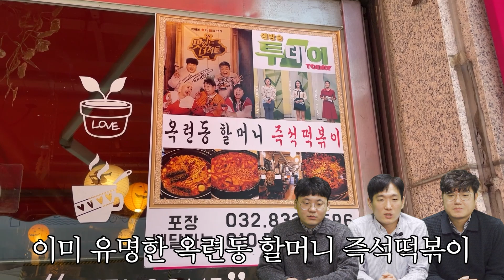새학기를 맞은 학생들의 소울푸드! 즉석떡볶이 맛집 옥련동 '할머니 즉석떡볶이'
개학, 개강 시즌을 맞은 K-학생들의 소울푸드! 떡볶이

저렴한 가격에 푸짐한 양과
추억이 떠오르는 맛을 간직하고 있는 옥련동 할머니 즉석떡볶이

👉출연 : 김현철 기자, 이종선 기자, 박규호 기자
👉제작 : 홍지은 PD

❤️ 인투TV는 다양한 K-음식들을 맛있고 즐겁게 소개하고 있습니다!

[ 💬 Information ]

🚩 위치(Location) 및 💰  가격(Price)

*할머니 즉석떡볶이

- 위치 : 인천 연수구 청량로 235
- 운영 시간 : 11:00 - 21:00 (매주 화요일 휴무, 20:00 라스트 오더)
- 메뉴 및 가격 :
즉석떡볶이 1인분 3,000원
쫄면사리 1,000원
라면사리 1,000원
우동사리 1,500원
떡사리 1,000원
모듬튀김 4,000원
치즈볶음밥 1,500원
커피빙수 3,000원
팥빙수 5,000원